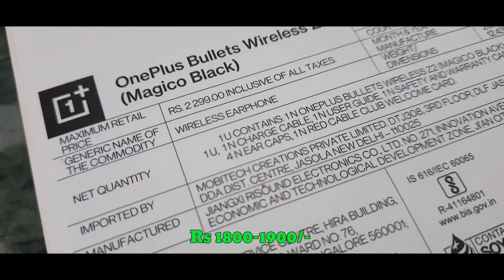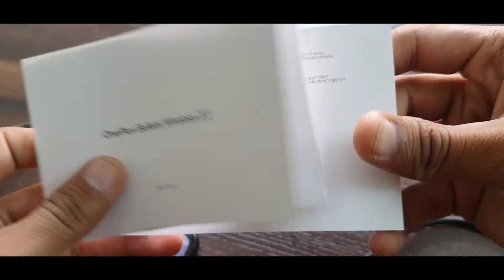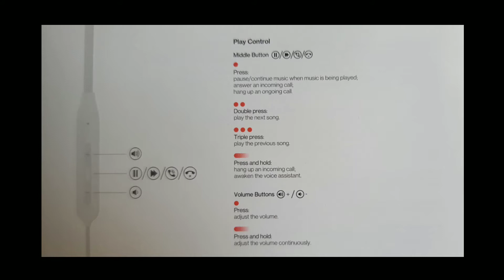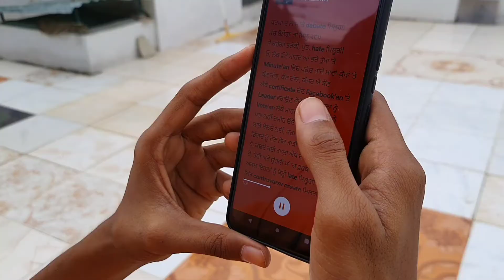Best Bluetooth Earphones Under 2000 (2024)⚡🔥 ? | OnePlus Bullets Wireless Z2 Bluetooth Neckband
Oneplus Z2

Hey guys in this video i have told you about oneplus bullets wireless z2 . It is a newly launched neckband style wireless headphone from oneplus which you can purchase at a price of Rs 2000 . It has very good specification . Overall it has a premium experience .